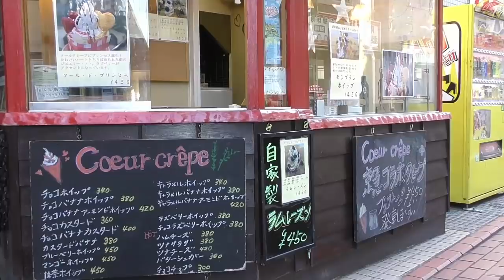ママレードプリンス 450円 【クレープ】 地域の皆様に愛されているクレープ屋さん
※地域の皆様に愛されているクレープ屋さん

店名：クールクレープ 糀谷(こうじや)
住所：東京都大田区西糀谷4-27-10 守田ビル 1F　京浜急行線「糀谷駅」（徒歩1分）